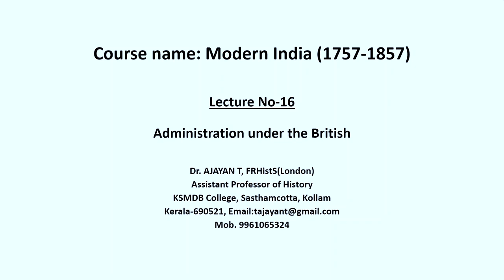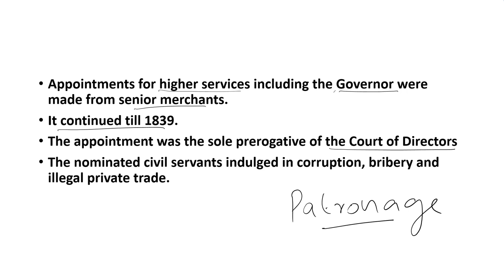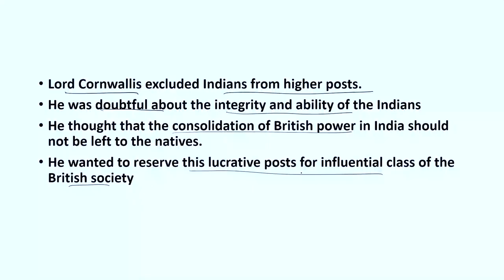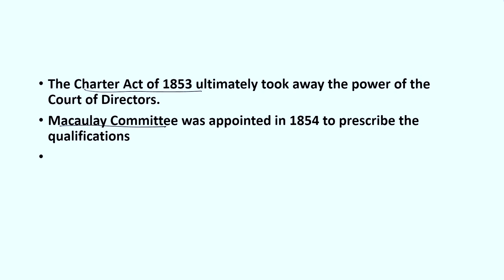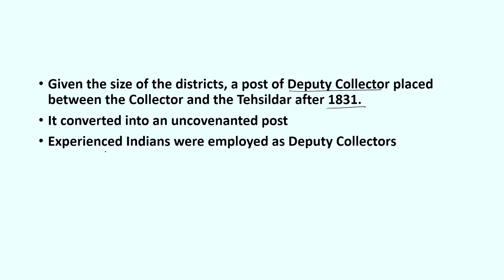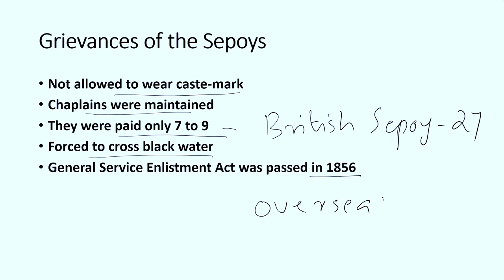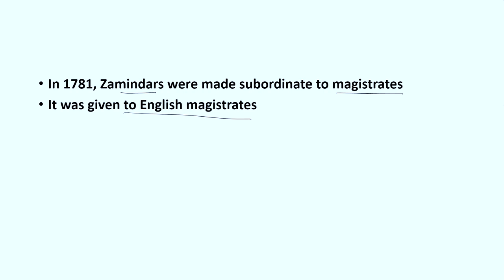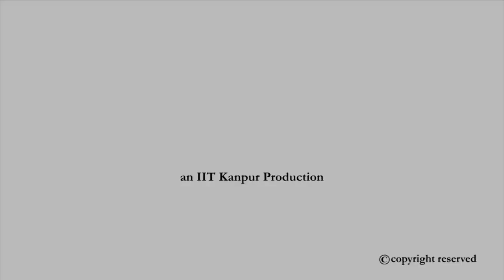Administration under the British